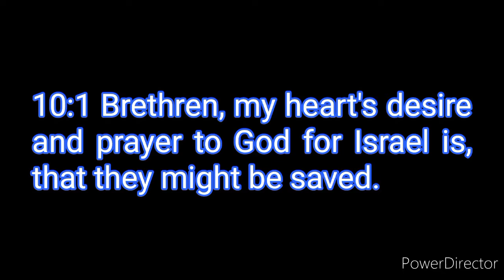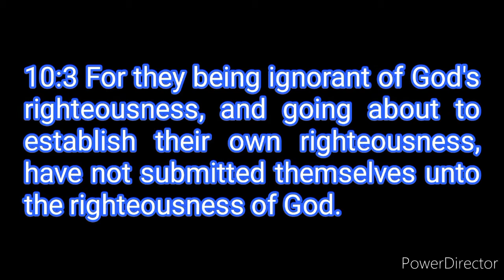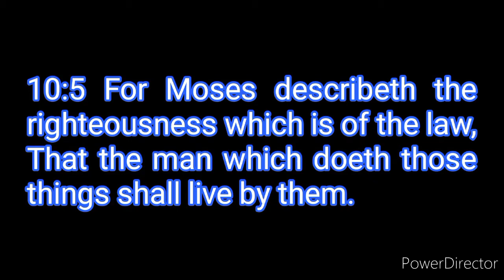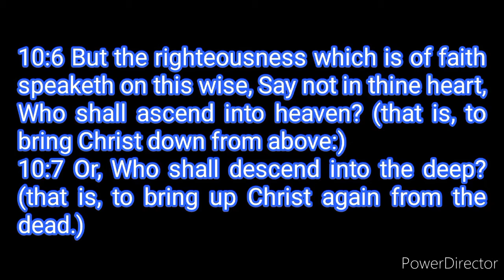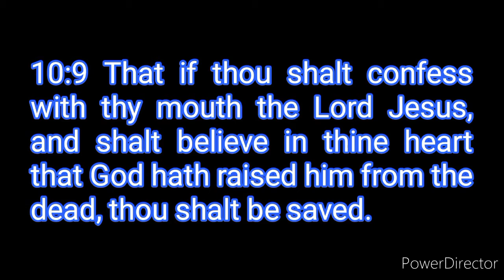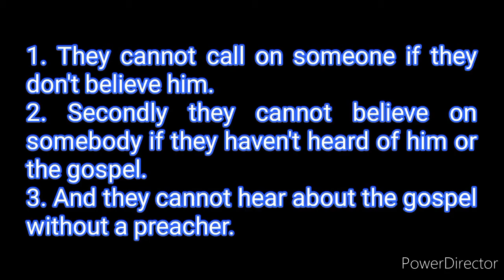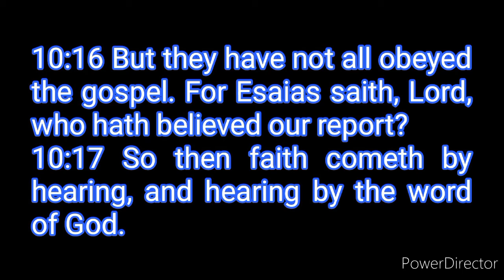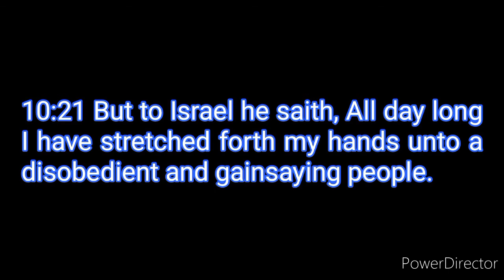Romans 10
The continuation of a Bible believers commentary series of the book of Romans.